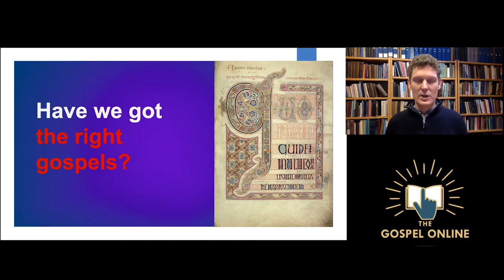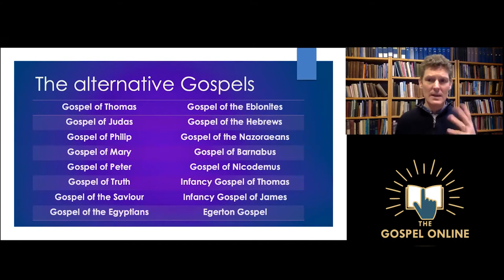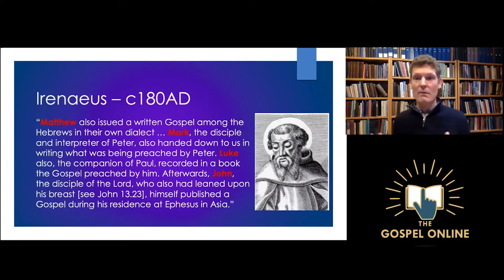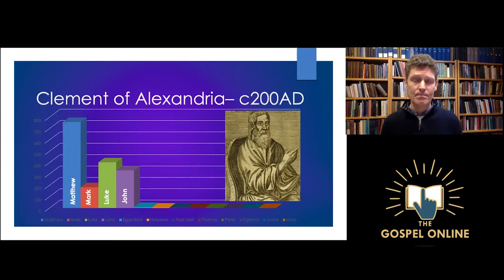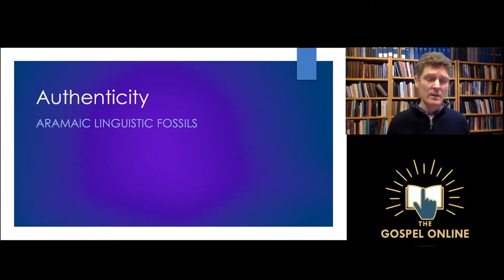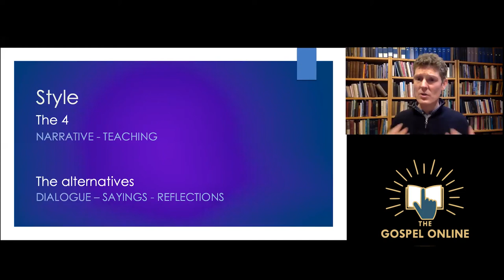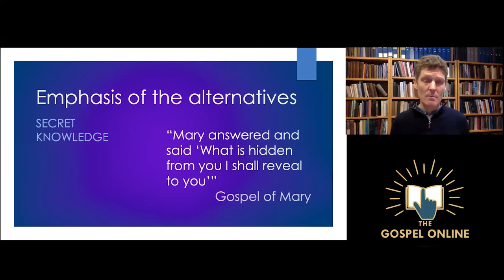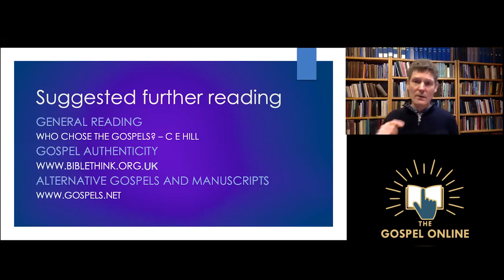Is The New Testament Reliable #4 Have we got the right Gospels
A Christadelphian Video:
Sceptics often say that there were many Gospels of essentially equal merit, all saying different things, but that the church selected the four biblical ones in the fourth century and suppressed the others. The reality is that the New Testament Gospels were written in the lifetime of the Apostles from eyewitness testimony and were accepted as records inspired by God from the beginning, while the apocryphal gospels were written a century later by people with a theological axe to grind and no access to anyone who had been with Jesus. The real Gospels are supported by evidence. They were accurate, reliable and inspired from the start.